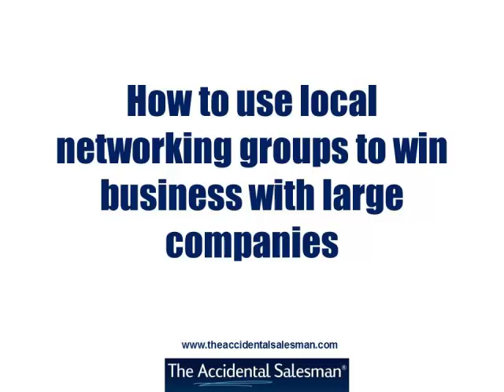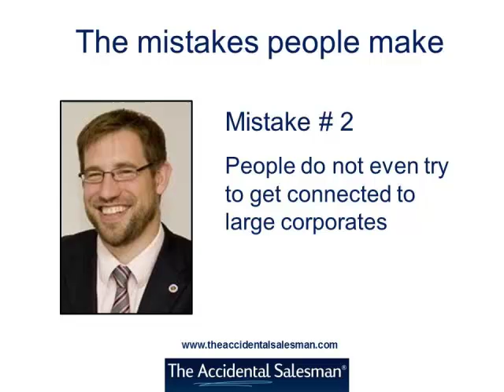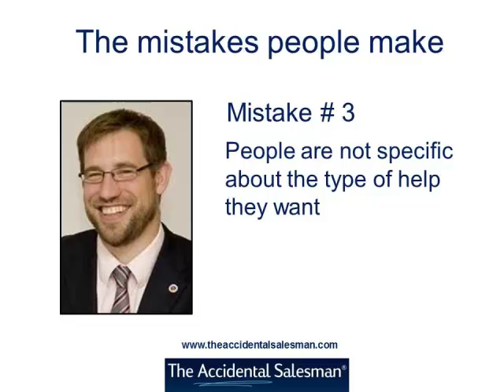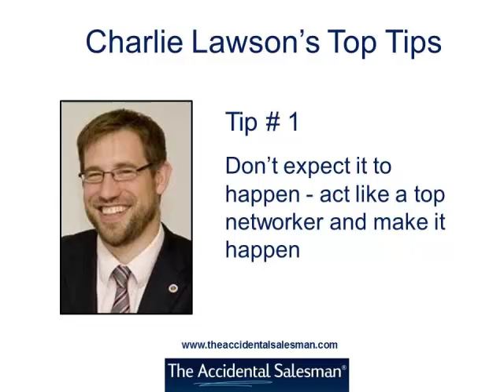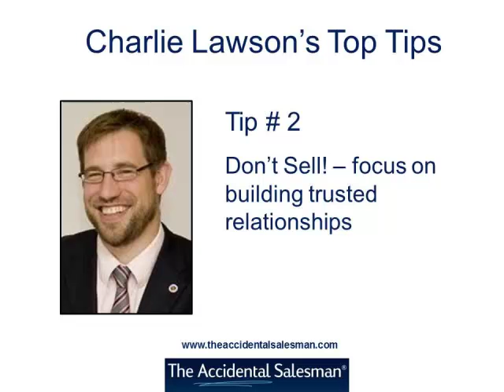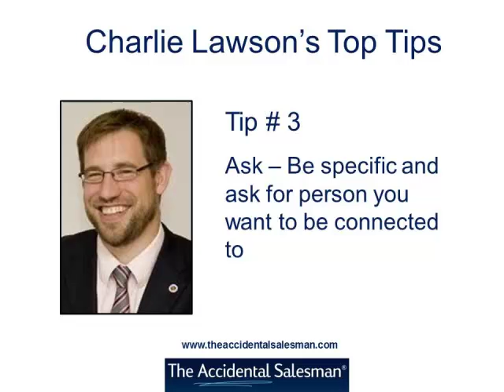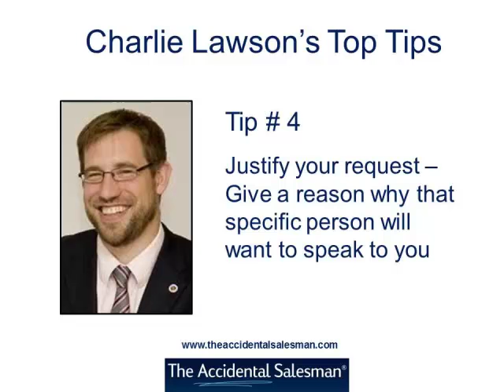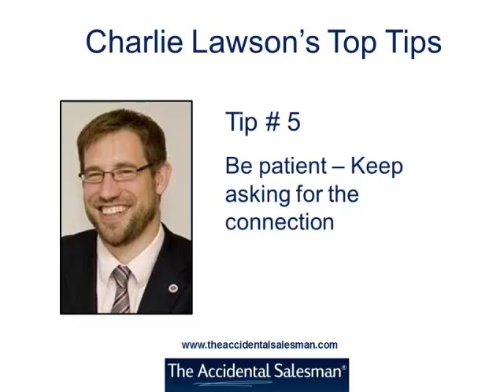BNI Business networking with big companies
An interview with Charlie Lawson, UK national director of BNI on how to use local business networking groups like BNI to sell to big companies. The interviewer is Richard White founder of The Accidental Salesman Business Development Club